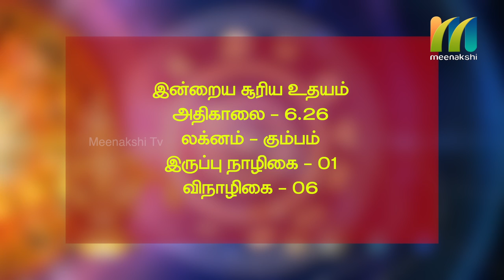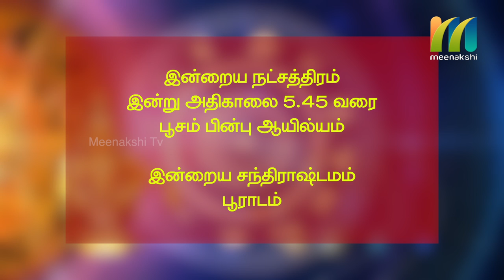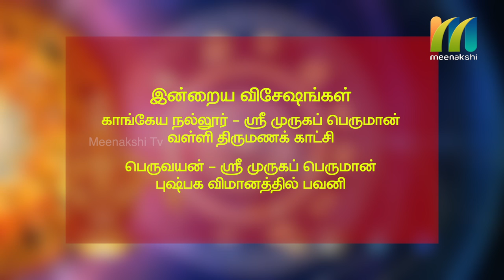07-03-2020 | Indru Nala Naal | Daily Rasi palan | Meenakshi Tv